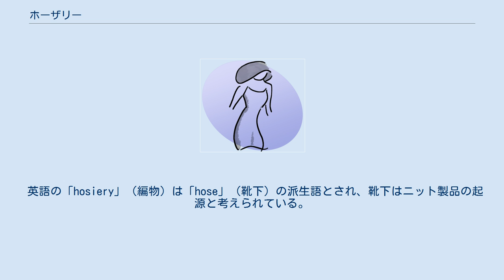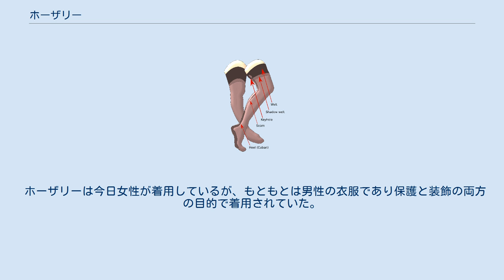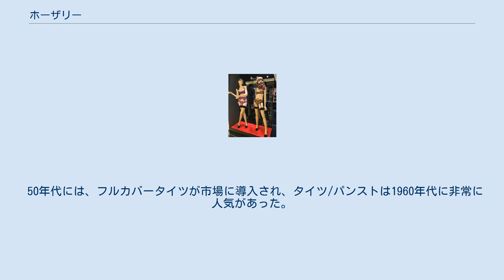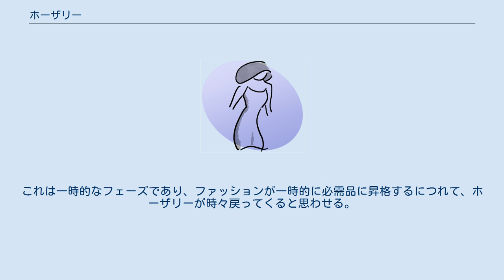ホーザリー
ストッキングの構成部位 ホーザリーの広告イラスト ホーザリー（en:hosiery）とは、靴下類を総称する英語であり、広義では男性用の靴下やレギンスなどのレッグウエアも全て含む意味であるが、一般的にはタイツやストッキングなどの女性用の長い靴下を特に示すことが多い。
イギリスではニット製品をこの言葉で呼び、ホーズ(hose)と同義語であり、ホーズは靴下類のすべてを意味する。
日本でいうパンティーストッキングを英語圏では「パンティーホーズ」(pantyhose)と呼称する。
 英語の「hosiery」（編物）は「hose」（靴下）の派生語とされ、靴下はニット製品の起源と考えられている。
同様にニットの旧称である「メリヤス」の語源はスペイン語のメディアス（medias）やポルトガル語のメイアス（meias）であり、いずれも靴下の意味である。
 今日の日本では、「ストッキング」という呼び名がやや古くさく感じられてきており、透け感のある従来のストッキングを「シアータイツ」など新味を出す呼び方としてファッション雑誌などが使い始め、さらに厚手のリブタイツなどを指す呼び方としても用いられている。
 ホーザリーは、カバーまたはカバーすることを意味する古いアングロサクソンの用語「hosen」に由来し、タイツ・靴下・レギンス・ストッキング・サイハイ・パンストなど、さまざまなレッグウェアを含む用語である。
発見された最も初期のホーザリーはエジプトの墓で発見された赤いニットの靴下であり、9世紀までさかのぼって存在してきた。
 ホーザリーは今日女性が着用しているが、もともとは男性の衣服であり保護と装飾の両方の目的で着用されていた。
女性がホーザリーを着始めたのは18世紀のことで、その時からホーザリーは女性によって着用され、男性はストッキングやブリーチではなくズボンや靴下を着用し始めた。
 1920年代は、合成繊維の発明によりホーザリーの新時代の到来を告げた。
綿のような天然素材とは対照的に合成繊維はホーザリーの耐久性を上げ製造と着用を容易にしました。
「ナイロン」は40年代に製造されたすべてのホーザリーの総称になり、ナイロンの生産が第二次世界大戦の取り組みに移行したとき女性はナイロンを着用しているように見せるために脚に縫い目を描くこともあった。
 50年代には、フルカバータイツが市場に導入され、タイツ/パンストは1960年代に非常に人気があった。
これは主に、メアリークォント（en:Mary Quant）が開拓したミニスカートとタイツの組み合わせによるものである。
それ以来、テクノロジーは醜いしわの寄った膝や足首を止めたライクラのようなホーザリーや繊維を進歩させ、複雑なパターンをホーザリーに織り込む能力による産物はスタイリッシュな女性のクローゼットの中で永続的な作品になった。
 2000年代には、特に夏のホーザリー、そして今ではこれまで以上にカジュアルな職場が今やパスアイテムになっている。
これは一時的なフェーズであり、ファッションが一時的に必需品に昇格するにつれて、ホーザリーが時々戻ってくると思わせる。
さらに、脚が完璧ではない女性にとってホーザリーは脚を日焼けしていないときの自分がどのように見えるかに違いをもたらす。
 ランジェリーと黒のガーターストッキング